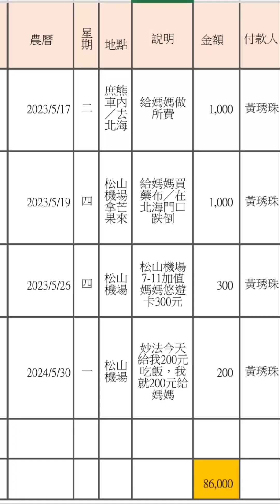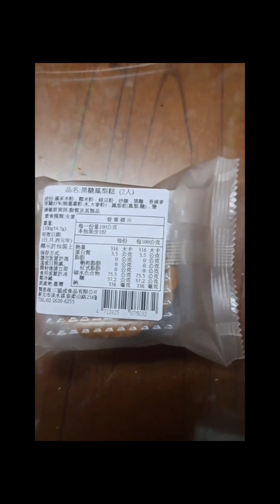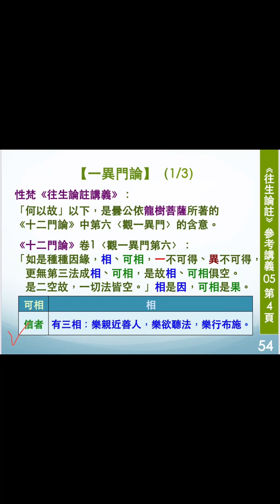2023年7月17日農5月30日星期一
2023年7月17日農5月30日星期一之三
明明漢堡就臭酸。她還說：［是青菜葉壞掉。早上庶熊買的。］庶熊在買東西，不會是這樣浪費亂買的。他孝順母親，知道媽媽愛呷漢堡。只有她才是這樣東西不新鮮吃，浪費。帶來，說要給我吃。我說：［臭酸味道很重］她就自己一個人，拿去別的地方吃。

我每次去上廁所，都發現到，她使用過的廁所，衛生紙投不準。她吃完東西的垃圾亂丟，沒有投入垃圾桶內。我有看到，就順手，把她丟的垃圾，塞入垃圾桶內。我上完廁所出來，想再證實，是不是？我誤會媽媽。我要把垃圾桶內的垃圾，撿出來查看。有很濃，臭酸的漢堡味。

上星期五，我們在台中，家豪家裡。媽媽上完廁所，換我進去。我上完廁所出來。換阿楨進去阿楨，喊我，叫我自己進去看廁所，馬桶蓋上面，有一團衛生紙。阿楨說：［妳剛剛從廁所出來，衛生紙亂扔。］意思是，指責我沒禮貌。會讓她媳婦看笑話。

不可能啊，我是個，很愛清潔，衛生的人，我怎麼可能？做這樣沒公道心的事情。但是我也很無言。我心底知道，是媽媽的習慣所為，我又不願意讓媽媽被阿楨罵，況且我說什麼？她都不會相信，我白賊話講整堆。況且這是姪子的家，我怎能，做人阿姨，做到被人嗨頭。

為何我會知道，是媽媽所為？媽媽在外面上廁所，她擦完衛生紙，就順手仍，投不準垃圾桶。因為，在媽媽起開刀眼睛時，我有陪同，進去陪她進廁所。她衛生就在榮總的廁所，地下就仍了。我向她說：［有垃圾桶，怎麼不往垃圾桶仍呢？妳亂丟，別人要使用，看到妳亂丟垃圾，心情會不好。］媽媽以她是母親的威力，在罵著我：［等一下，會有人，來打掃，妳在嚎雞。］

她來上佛陀基金會也是，在6樓，上完廁所，擦過手的衛生紙，仍在垃圾桶，沒投好，掉在地上，也不撿起來，說沒衞生。洗手台，水潑在地上。下一位李麗老師，進廁所，看了嚷著：［怎麼地上，都是水和紙。］

媽媽的想法，都認為，在外面上廁所，都有專人，在打掃。要有同理心啊。怪不媽媽家那麽臭。不良環境，都是她製造出來的。好好一間房子，那麽漂亮，太浪費房租錢。

有一位男士來問我：［這裡有人坐嗎？］媽媽的東西有2袋，放在我旁邊椅子上。我說：［有，有人坐。她待會，會來。］但是，我馬上看到，自己的失過。這裡不是我的家，我不可以，跟眾生結惡緣。我收持媽媽椅子上，和桌子上的東西。我向戴眼鏡中年男士說：［她現在沒在坐。人也不知道，跑去那裡？來，這給你坐。］他本來是要走開了。看到我，把媽媽的2袋東西，移挪到我這邊來。他向我謝謝。

他拿出他袋子內的東西，擺在桌面上。是［妙法蓮華經］手抄本。我很高興的跟他說：［我們也是抄這一本。］幸好，我剛才一念，沒有私心，跟他結下善緣。

只看他，認真的在抄寫［妙法蓮華經］手寫本。願我護持他抄經的功德，回向我的母親智慧開。15點05分